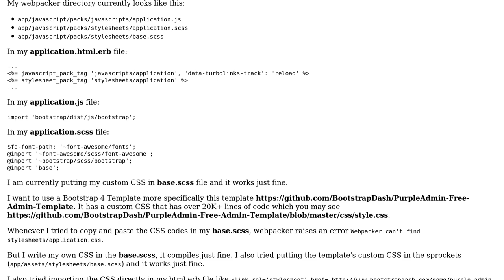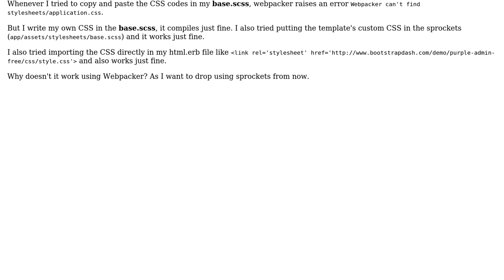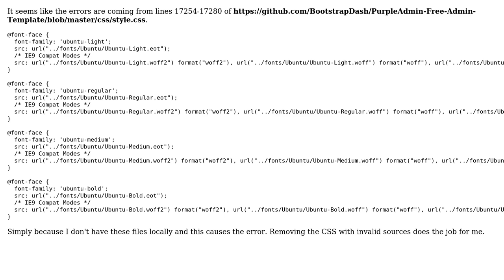Webpacker can't find stylesheets/application.css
With thanks & praise to God, and with thanks to the many people who have made this project possible! You are responsible for your own actions.